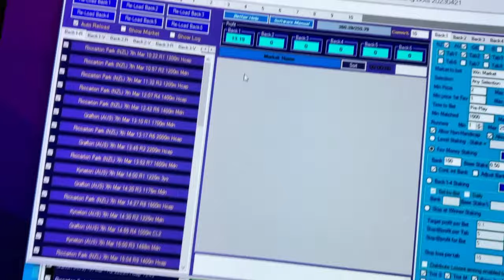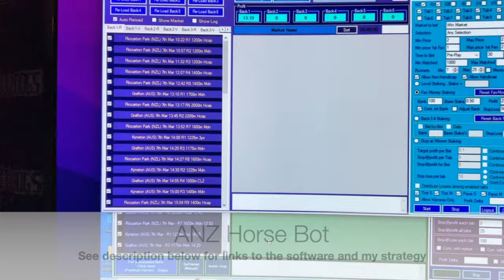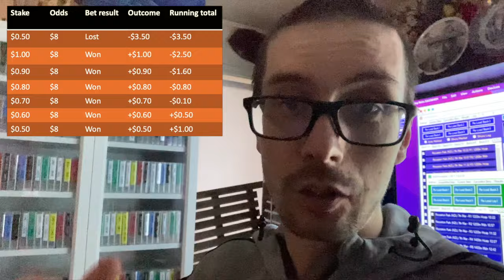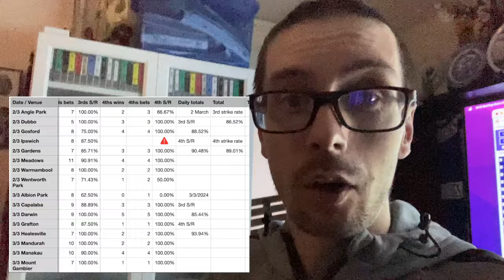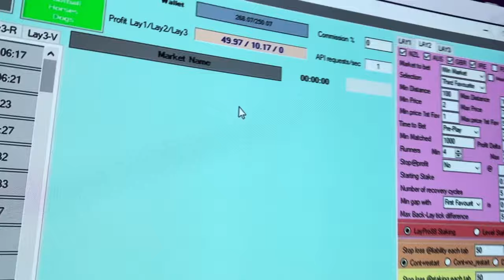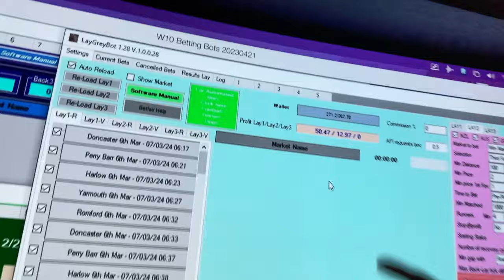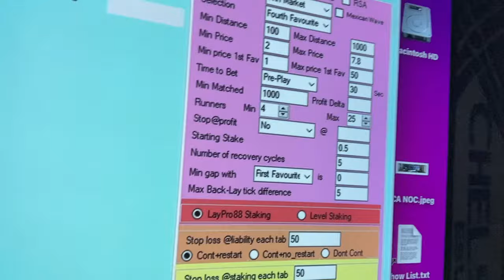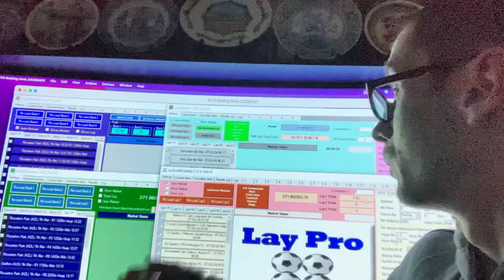Some pleasing results on my horse and greyhound automated betting strategies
Samuel updates results and strategy on his automated horse and dog bets, showing profit across the board, plus a sneak peek of a soccer strategy, and a cameo by Pebbles and Shyley

00:00 Introduction
00:20 Horse backing strategy
01:55 Horse laying strategy
02:43 Changes to the greyhound strategy
05:51 Results from the new greyhound strategy
06:48 Pebbles and Shyley drop by
07:10 Greyhound results continued
11:44 Soccer strategy sneak peek